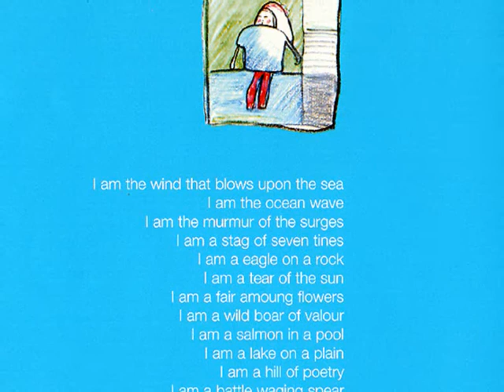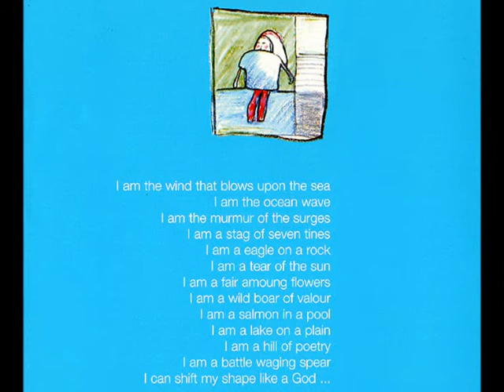Scheming by Lucine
Artist : Lucine (ICL) - Track : Scheming - Album : Elucidations - Released : 2002 - Label : Dragonfly Records